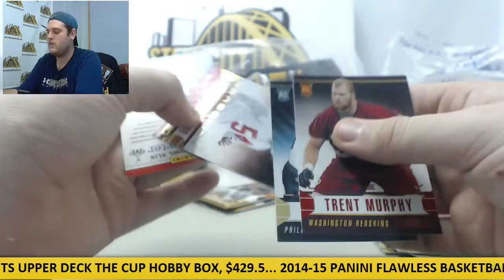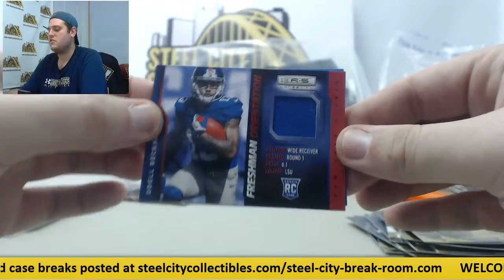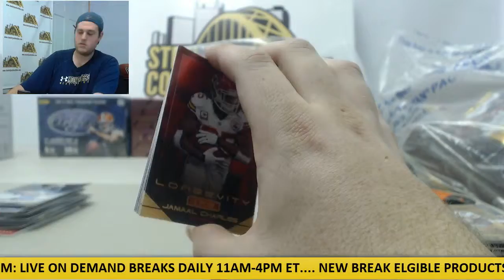SCC-Panini 2014 Rookies & Stars Live Box Break